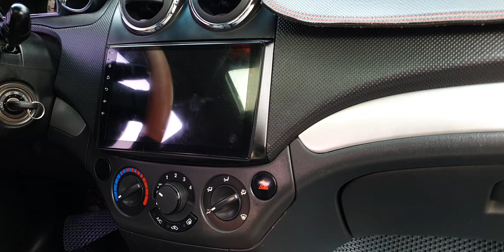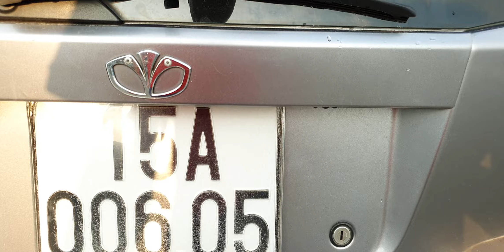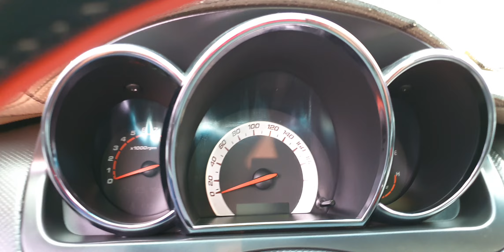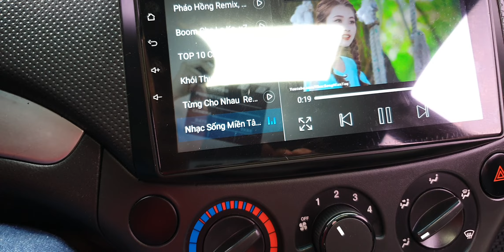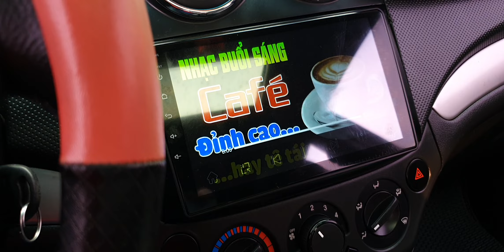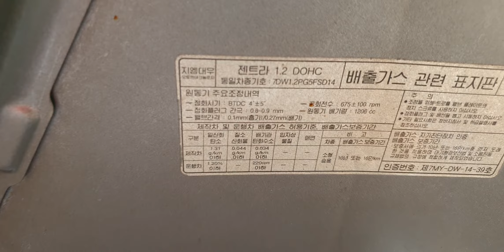Dòng xe 1 đầu rộng dãi nhất phân khúc .Gentra x 1.2 tự động ,nhập khẩu giá nhô 200 tí tí